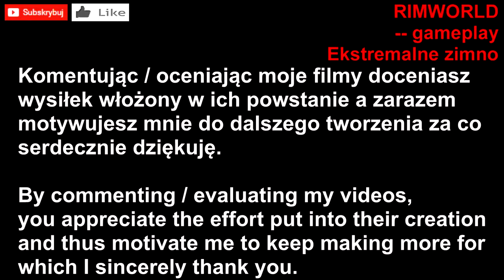#38 = Rimworld - EKSTREMALNE ZIMNO - Atak wybuchowych szczurów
(05:10) W okolicy pojawiło się jednoosobowe stado Thrumbo. Zdecydowałem się nań zapolować i zdobyć cenny róg (a przy okazji nieco mięsa i skór).
(12:00) W okolicy kolonii spadła kapsuła ratunkowa - biegnę ratować rozbitka!
(14:05) Weaver doznał zakażenia prawej stopy (na szczęście obyło się bez powikłań).
(16:35) Zdecydowałem się w końcu wypuścić więźniów - sprzedać ich nie mogę (brak przelatujących w okolicy handlarzy niewolników) - a wymagają stale opieki co zajmuje kolonistów i zużywa żywność.
(17:00) Kolejny atak dzikich zwierząt na kolonię - tym razem krwiożercza stwora wybuchowych szczurów. Trzeba łapać za broń i przygotować się do obrony. Tym razem trzeba pamiętać o tym, by zachować ostrożność by nie skończyło się to tak jak miało to miejsce z wargami. Atak szczurów wykazał też wadę jednej linii zasilania - jej uszkodzenie wyłączy z użycia wieżyczki.